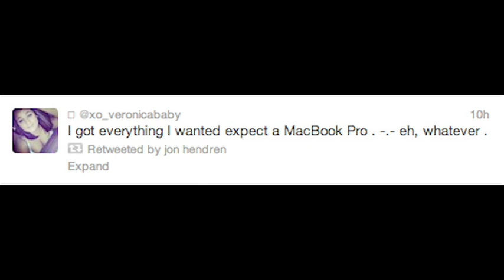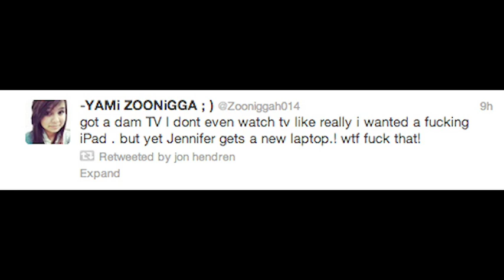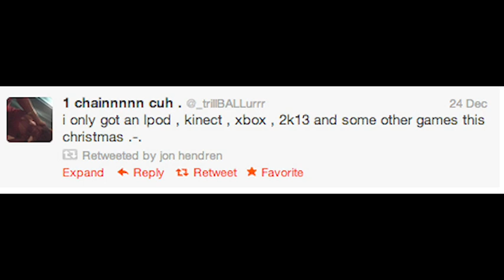Why'd I Get Everything I Wanted?! (Song A DAy #1455)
Why'd I Get Everything I Wanted?!

Am
Why'd I get a white one
G
Why'd I get a black one
F
E
Except for the only thing that I wanted

Am
And my mom went directly against me
G     Am
She asked if I wanted the black or white iPad
G   F   E
I said White, of course, tell me why mine's black

Am
I got everything i wanted
G
Except a macbook pro
F
I hope my dad didn't buy the white iPad mini
E
I wanted the black one, oh

Am
What the frack kind of world do we live in
G   Am
I wanted an iPad not a fracking Kindle
G    F   E
I hate my white iPhone I just wanted to have my black one

Am
God damn tv
G  Am
I don't even watch tv
like really
G   Am
I wanted a fracking iPad
G    F
but yet Jennifer gets a new laptop!
E
wtf FRACK THAT

Am
I didn't want an iPad mini
G
I just wanted justin bieber tickets
F
sad face
E
hashtag sad
sad sad sad
Seriously my parents
could have gotten me anything else
but they hot me the one thing i didn't want
a iPad
pad pad pad
I only got an iPod
kinect and xbox
2k13 and some other games this Christmas
THat's all
I'm yelling frack christmas
cause I only got 4 gifts under the tree
My dad got me an iPhone
WTF I didn't want an i phone

PLAY with my App!